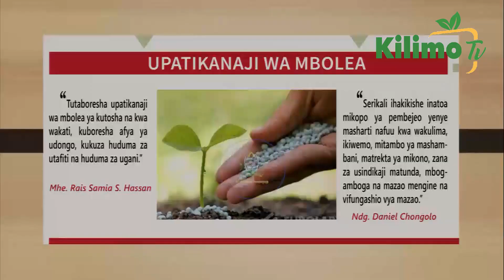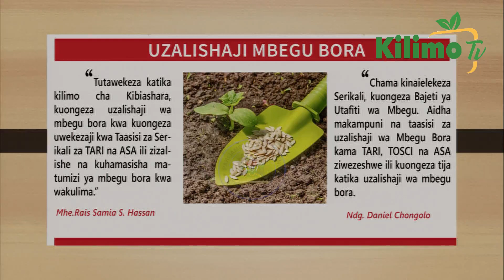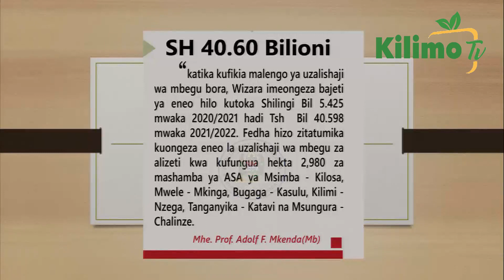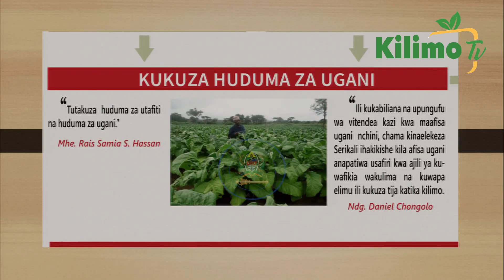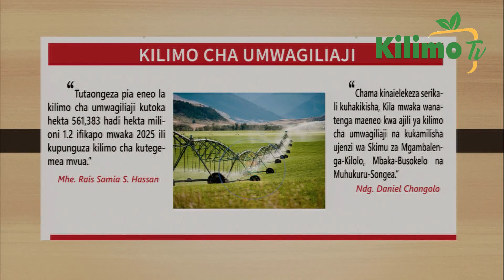HOTUBA YA BAJETI YA WAZIRI WA KILIMO PROF. ADOLF MKENDA KWA MWAKA 2021/22.